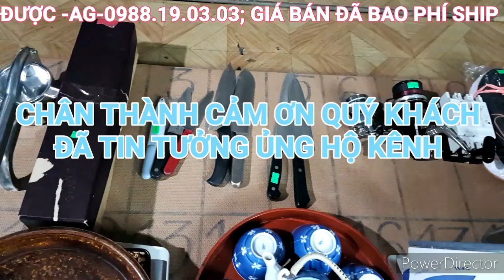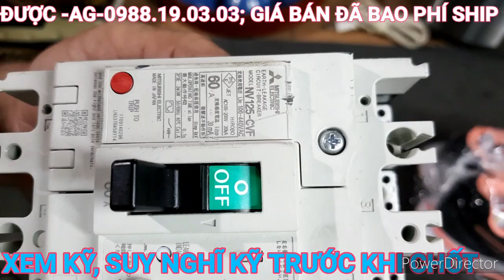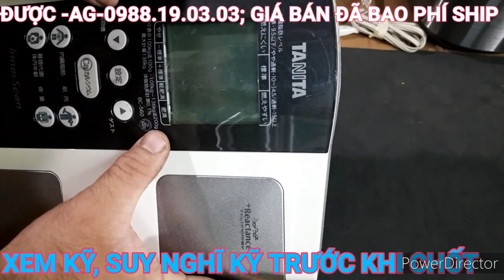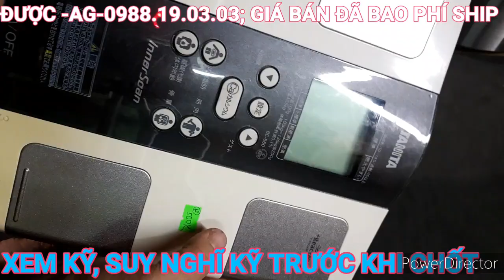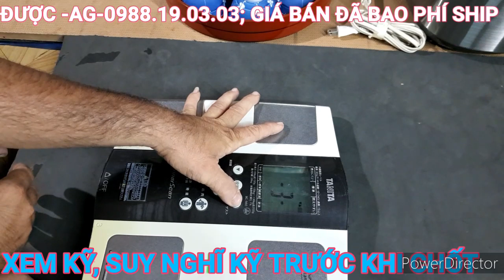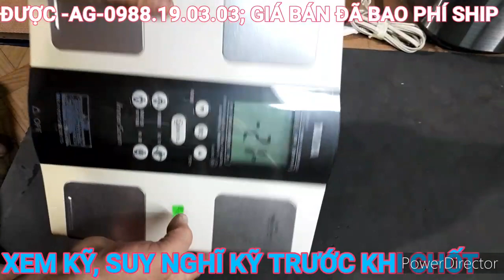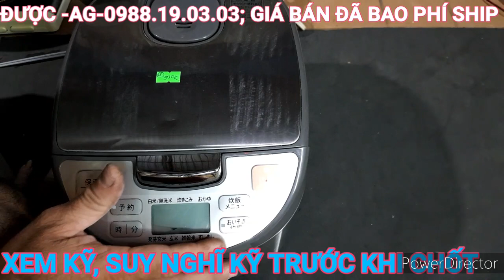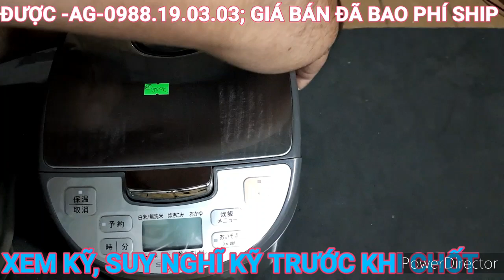Khay trà, bàn ủi, máy câu. Ngày 01/02/2021. ☎ 0988.19.03.03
Chân thành cảm ơn quý khách hàng đã tin tưởng ủng hộ kênh trong thời gian qua.